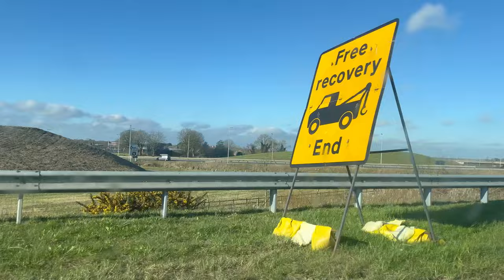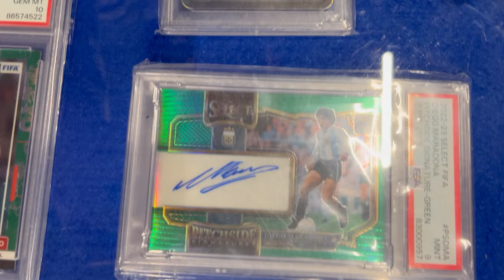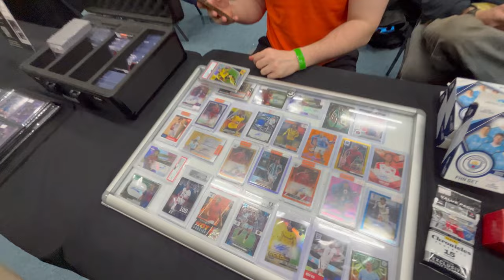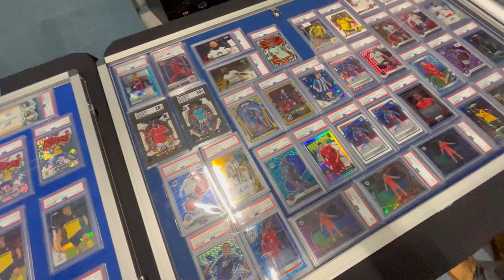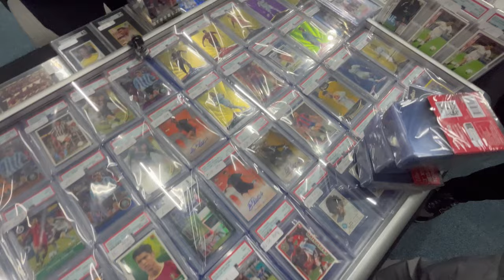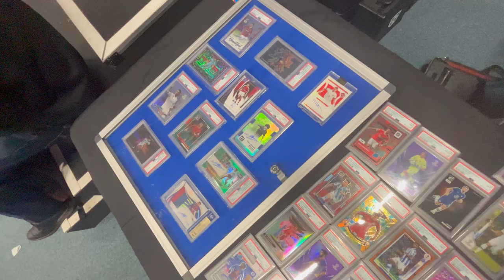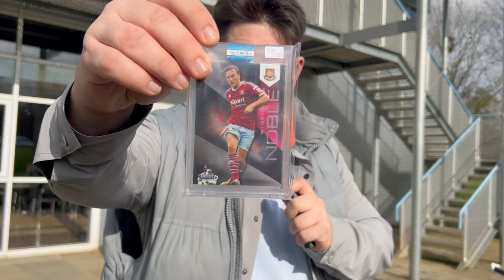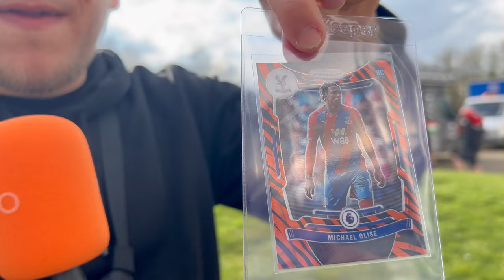SPORTS CARD SOCIAL CARD SHOW VLOG: BIG CARD FOR THE VINTAGE PC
Today we take you round with us at the Sports Card Social located in Milton Keynes, showing you what type of cards and boxes are available at these shows